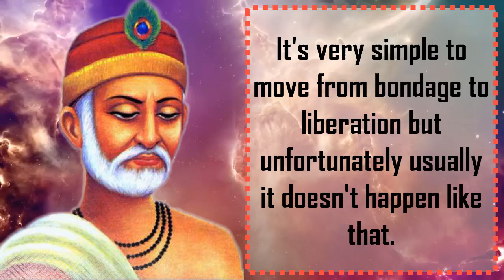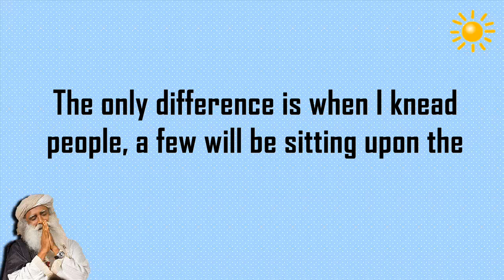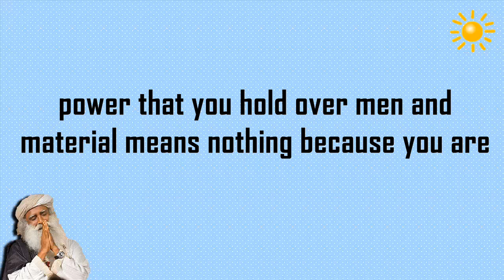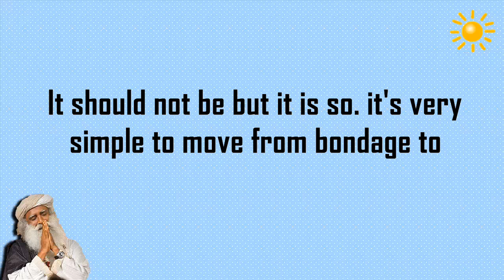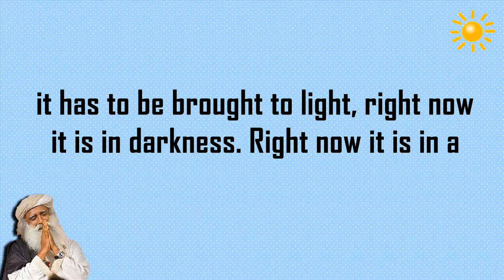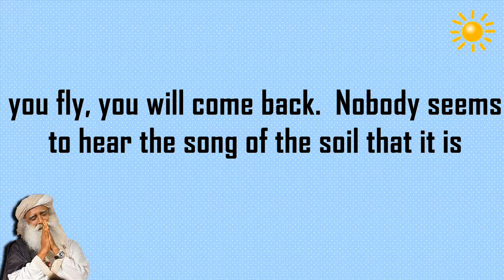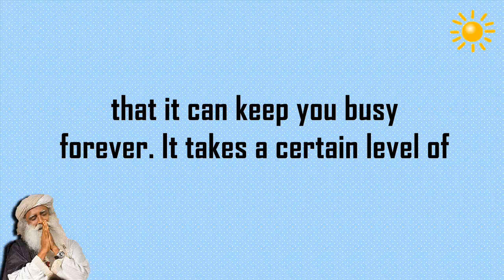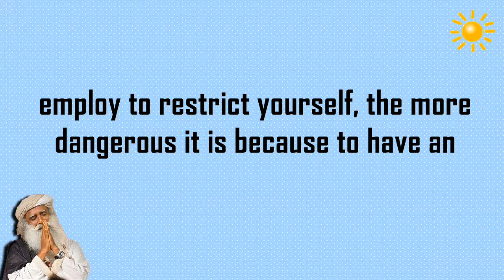Sadhguru - Every initiation is a boost to break the barrier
- it's very simple to move from bondage to
liberation but unfortunately usually it doesn't happen like that.
-if a being has to move from an existence of bondage to an existence of existential power and liberation, he needs booster doses at every point . This is what the initiation processes are.
-Every initiation is a boost for somebody to break one barrier and go into another
-Everything that's life, everything that's creation, every aspect
of creation, in a latent form is already there in human consciousness, there's
-All aspects of creation are right here. It is just that
it has to be brought to light, right now it is in darkness.
-initiation processes
-the soil is every day, every step that you take, its waiting
and it knows you will come.